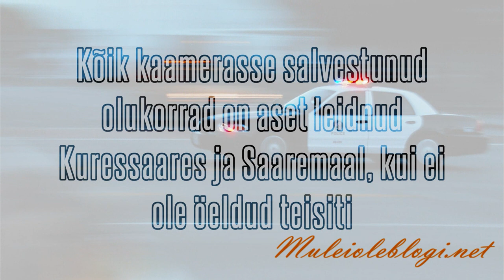Võimalik vaid Saaremaal: pardakaamera salvestised #3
Naljakad, ohtlikud ja muud juhtumid Saaremaalt ja mujalt Eestist, mis pardakaamerasse jäädvustunud on